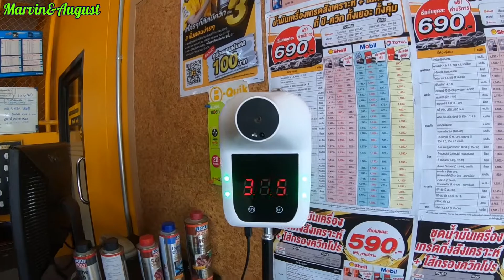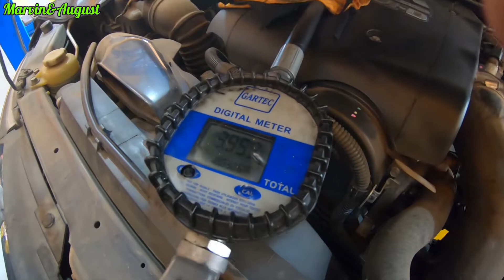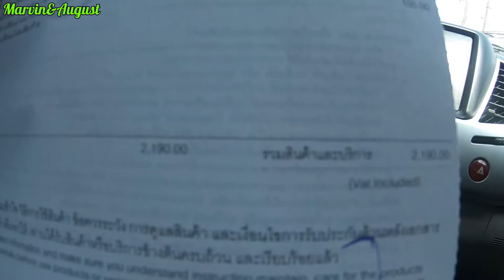Triton 2012 อายุ 10 ปี ถ่ายน้ำมันเครื่อง เกียร์ เฟืองท้าย ที่ B-Quick ลพบุรี คุณภาพระดับพรีเมี่ยม